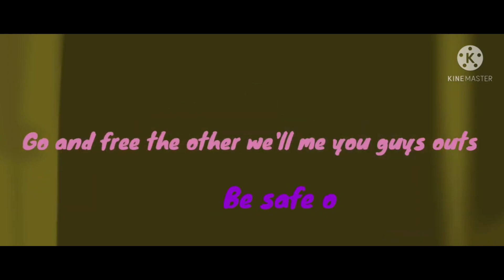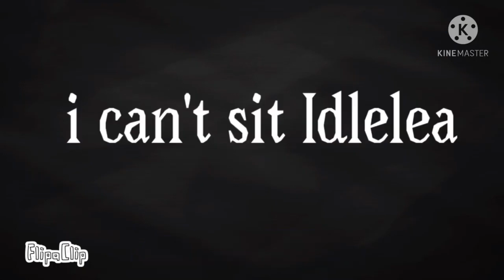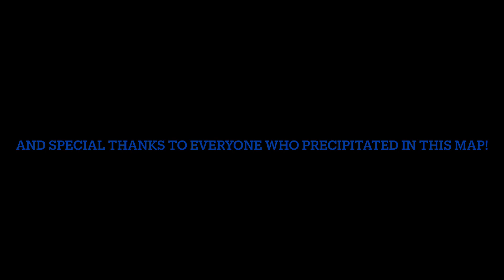DISCORD | FULL COLLABORATION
(I DO NOT OWN THE FOLLOWING SONG)

Original Song by The Living Tombstone

I really enjoyed doing this map and I hope you guys did too, I would like to give a special shout-out to all the users that helped with completing this map!